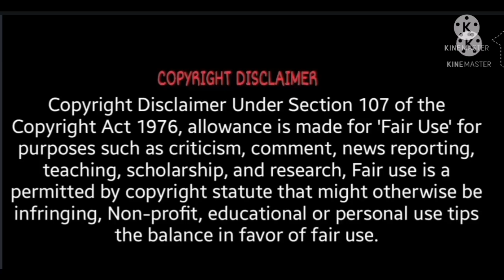Dumbo Maa Beti के Batti ने खोले कुछ ऐसे Raz 🤬Anku jija ke सपोर्ट मे कौन आया❓Exposed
Dumbo Independent  रोने का असली कारण  💔सुसराल wale हुए शर्मिदा 🤬

Newyear 2022#flyingbeast#riturathi
cooking shooking